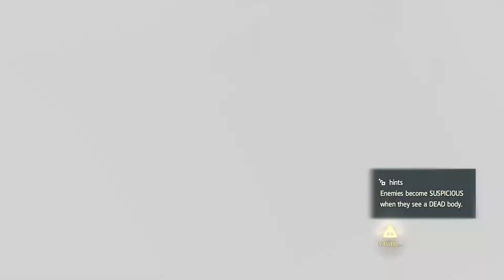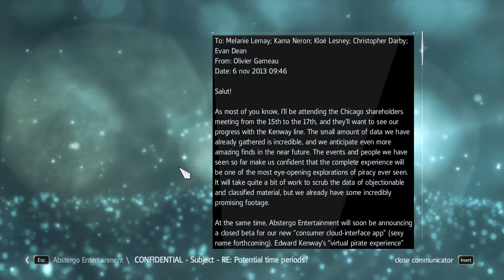ASSASSIN'S CREED IV BLACK FLAG (PIRATE BACKSTABBER) WALKTHROUGH PART 28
So we made it out the hidden island where the observatory can be found guarded by some india tribe and to unlock all the secrets